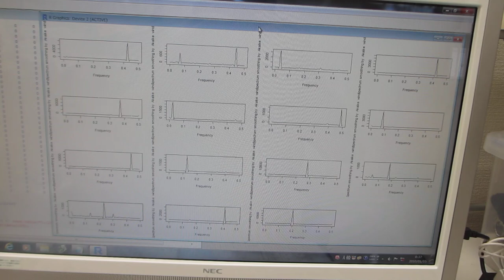超音波の伝搬状態を測定・解析・評価する技術（超音波システム研究所）